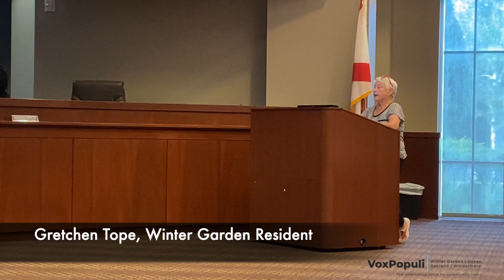Winter Garden's Aug 10 2024 City Commission Meeting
Thursday's meeting ran just 16 minutes and with it, purchase orders for ADA improvements and concrete repairs at Little League, Senior and Walker Fields; and design plans for an intersection at Story and Carter Roads were quickly dispatched.

Control Specialists received a one-year extension on their service contract, which begins Oct. 1.

There was citizen commentary on the Media Rules during Public Comment. VoxPopuli editor in chief called for the rules repeal. Winter Garden resident Sarah Wolfe asked the commission to strike the rules as well. Former District 2 Commissioner Bob Buchanan urged the commission to maintain the media rules, which experts say are unconstitutional, because he said they protect Winter Garden from wokeness. He did would not elaborate on what he meant by that.